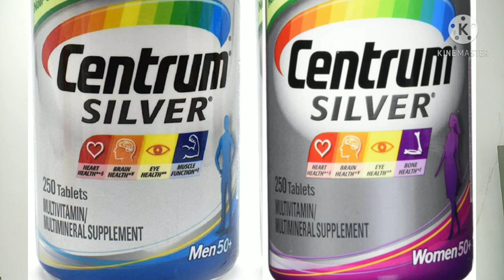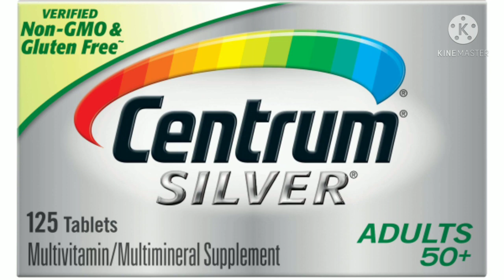Centrum silver ka Kabutro Mai Istemal.(Perwaz)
Related search quries

racing pigeon, homing pigeon, pigeon for sale, racing pigeons,
Pigeon health,dassi nuskha,Herbal Products details,